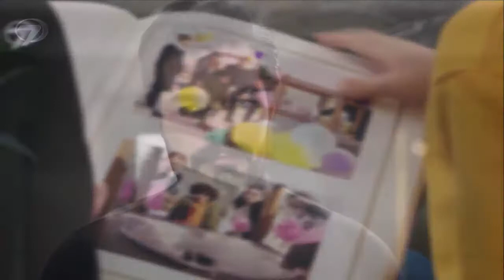Emanet 347. Trailer do episódio - O amor de Seher por Yaman foi revivido!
Yaman disse que algumas coisas serão importantes.

Enquanto Seher e Yaman estavam saindo, um casal veio.

Ele não podia consertar seu vestido de noiva para que a noiva se separasse.

Quando a garota viu Seher, ela pediu ajuda.

Não hesite e aceite em Seher.